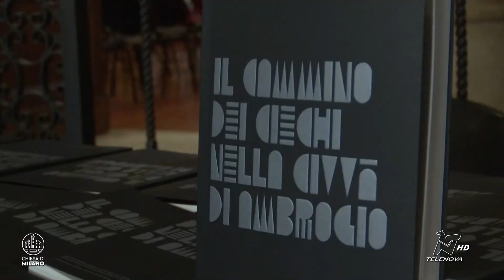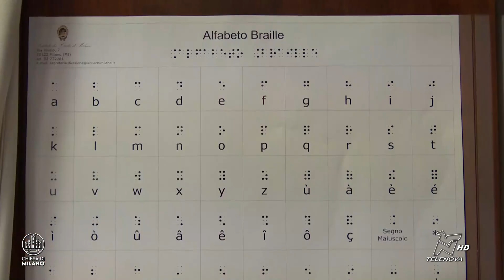CHIESA OGGI 26/06/2024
Presentato il volume “Il cammino dei ciechi nella città di Ambrogio. Un’alleanza virtuosa per il bene di chi non vede” che delinea il rapporto tra l’Istituto dei Ciechi di Milano e la Diocesi